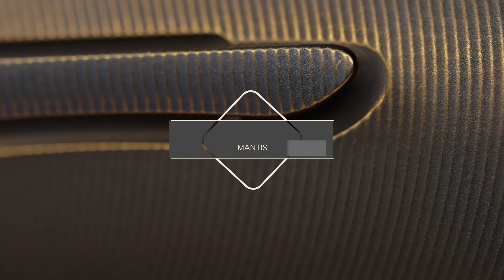FOLDING KNIFE FOLDER MANTIS 1 M390 HERMAN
PRODUCT DETAILS

Blade: Bohler M390 powder stainless steel, thickness 3,5 mm (0.1378"), hardness 61 HRC

Coating / blade finish: Stonewashed

Handle: Titanium Grade 5

Backspacer: Titanium Grade 5

Clip: Titanium Grade 5

Lock: Titanium Grade 5

Ceramic ball bearing system made by Herman

Additional hardened stainless washers in bearings

Ceramic detent ball

Tungsten carbide on the blockade

Tungsten carbide alloy stop pin

Custom TORX T20 pivot with a titanium tool

Dedicated soft pouch included

Overall Length: 220 mm (8.66 ")

Blade length: 94 mm (3.70 ")

Blade width: 28 mm (1.10 ")

Folded length: 124 mm (4.88 ")

My name is Bartosz Herman.
I produce knives according to my own projects and sometimes on an individual order.
I try for every one of my knives to be unique and to enjoy its owner and at the same time to be comfortable and reliable during every day work.
I want to develop my skills even further so that results of my work can keep getting better and better.
I invite You to watch results of my work.